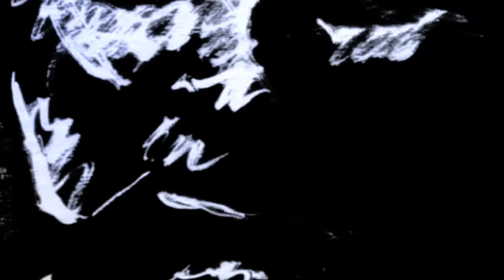FONOS - Furia (prod. Gibbs)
Mushup: Łukasz Haczkiewicz
Rap: GMB, Gibbs, Felipe
Refren: GMB, Gibbs
Produkcja: Gibbs
Mix/Master: Enzu

!!DOPEHOUSE!!